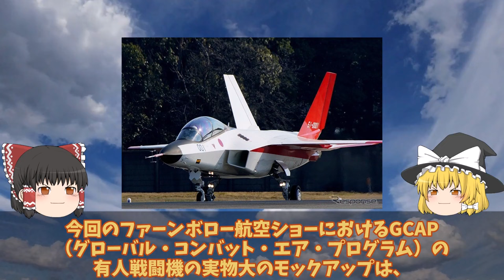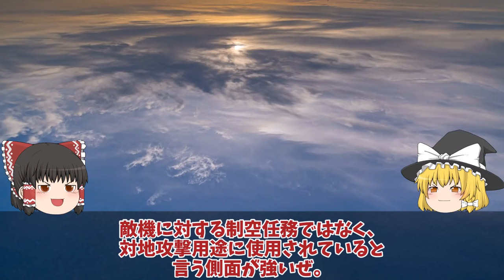【ゆっくり解説・軍事News】防衛省ついにF3戦闘機モックアップデルタウイングに変貌か！翼に唖然F35超えの能力に世界が注目か？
【ゆっくり解説・軍事News】日本ついにF3戦闘機モックアップデルタウイングに変貌か！翼に唖然F35超えの能力に世界が注目か？

引用・転載「出典：海上自衛隊ホームページ」
引用・転載「出典：航空自衛隊ホームページ」
引用・転載「出典：陸上自衛隊ホームページ」